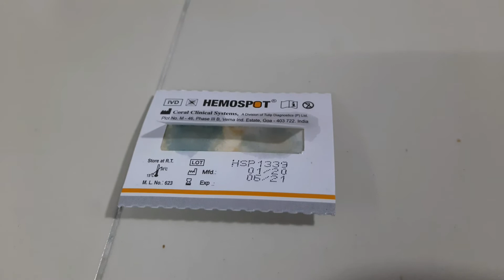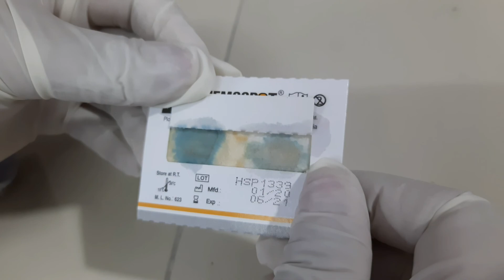Fecal Occult Blood Test Positive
Fecal Occult Blood Test Procedure and Result Interpretation
Stool occult blood test
Occult blood test
For more details, follow the link-
Faecal Occult Blood (FOB) Test: Introduction, Principle, Procedure, Result Interpretation and Keynotes @